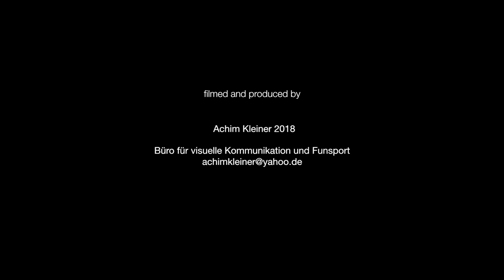Quatro cube quad 75 am Plobsheimer/Rhein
Eingewöhnungsphase.
Nicht gerade optimale Bedingungen in Plobsheim/Frankreich mit stark böigem Wind und kalten Temperaturen, um sich auf eine ziemlich neue Brettart einzustellen. Der Wind blies verwirbelt mit 18-32 kn in das 4,5er bei ca. 7° Luftemperatur. Dazu das kurze, schmale, kleine Quatro Cube Quad (217x53,5 bei 75l),  was doch zum Vergleich mit meinem bisherigen Singelfin (Naish 8.4) irgendwie komplett  anders zu fahren ist. Aber es wird allmählich, sind - wie gesagt - sicher nicht die passenden Bedingungen für so ein Brett machte aber dennoch hölle Spaß - sau schnell, quirlig und controlliert zu fahren bei Hack.